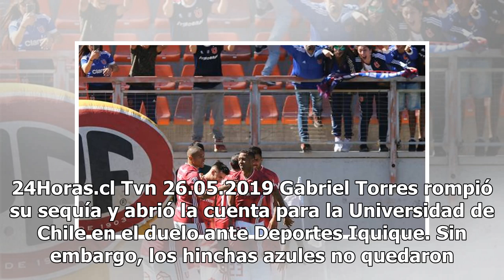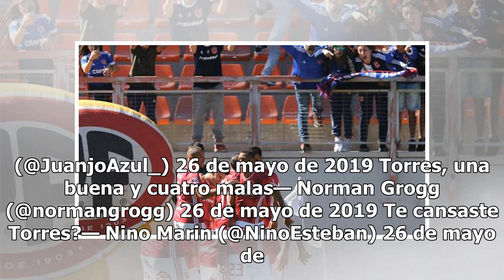No alcanzó ni con el gol: Gabriel Torres es Trending Topic por críticas de los hinchas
24Horas.cl Tvn 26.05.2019 Gabriel Torres rompió su sequía y abrió la cuenta para la Universidad de Chile en el duelo ante Deportes Iquique. Sin embargo, los hinchas azules no quedaron conformes con sus rendimientos y lo llenaron de críticas. Con el correr de los minutos, los fanáticos estudiantiles ...